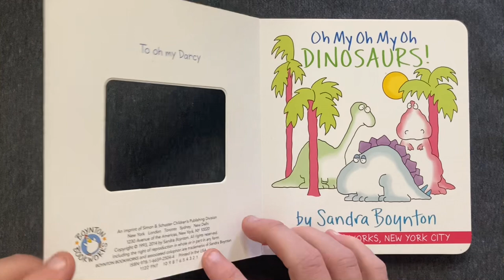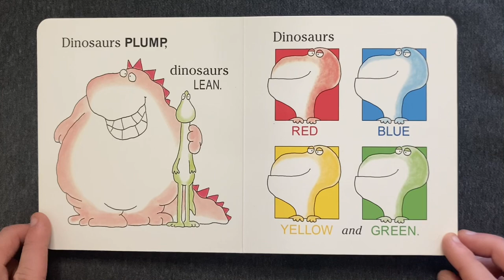Oh My Oh My Oh Dinosaurs! | Children's Book Read Aloud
• Oh My Oh My Oh Dinosaurs! by Sandra Boynton (1993)